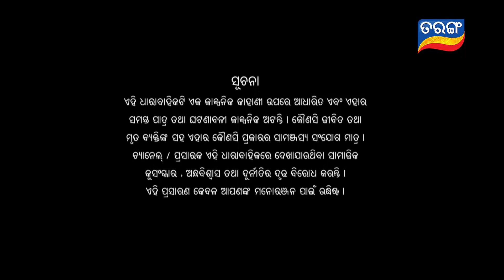Kunwari Bohu | Full Ep 670 | 26th Feb 2021 | Odia Serial – TarangTV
ଲକ୍ଷ୍ମୀର ବଦଳିଥିବା ରୂପ ପଛରେ କ'ଣ ଅଛି ତାର ଷଡ଼ଯନ୍ତ୍ର ?